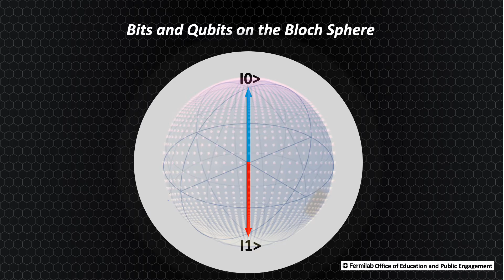Bits and Qubits on the Bloch Sphere